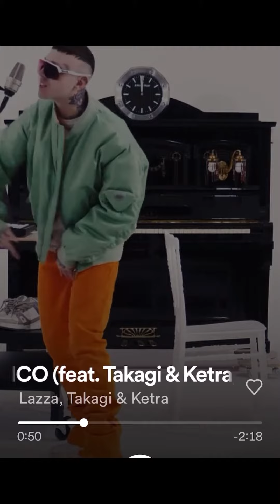Sangiovanni e Mr Rain hanno copiato Lazza?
Per la rubrica CHISSENEFREGA parliamo della nuova canzone di Sangiovanni e Mr Rain, La Fine Del Mondo.
È uscita da pochi giorni, ma in molti non hanno potuto fare a meno di notare una certa somiglianza con Panico di Lazza.

Lo stesso Lazza ha, più o meno ironicamente, commentato TANTO LO SAAAAAAAI dando il via a diverse polemiche sui social e articoli.

Mr Rain e Sangiovanni hanno copiato Lazza??
Nel dubbio CHISSENEFREGA e chi è senza peccato scagli la prima pietra

REBEL